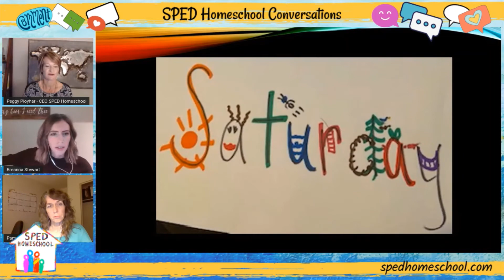Teaching Spelling Using Visual Embedding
Do you have a child who struggles with spelling? Are you running out of ideas on how to help your student in this area? Pam Gates and Breanna Stewart, Educational Consultants and Co-Owners of Connect Education share with us how to teach spelling using visual embedding to activate the right brain and long-term memory.

To learn more about Pam and Breanna and Connect Education,

To learn about Dianne Craft’s program that was talked about in this interview,

SPED Homeschool - Empowering parents today...so their students have successful tomorrows!